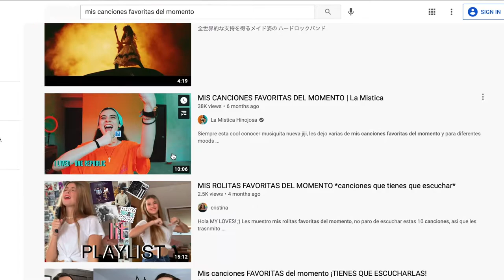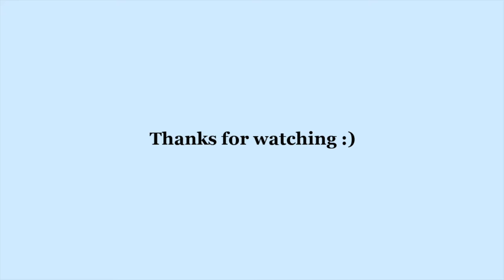Spanish songs that'll make you want to become a Latina || C.Tangana, Rosalía, Caloncho, Pol Granch +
Here is a video about my favorite Spanish songs at the moment!

Thanks for taking the time to watch this video! I appreciate you whether you're my friend and I told you to watch this lol or you happened to stumble upon this for some reason:)

0:00 intro
0:25 how to find good music
2:27 C. Tangana
3:39 Rosalía
4:05 Jorge Drexler
4:29 Natalia Lafourcade
4:58 Caloncho
5:12 Little Jesus
5:22 Siddhartha
5:32 Rich Vagos
5:48 Monsieur Periné
6:08 El Kanka
6:19 Pol Granch
6:41 Sebastián Cortés
6:55 fav songs

Made this video for myself and for all my fellow language nerds out there☺️
I hope you had a laugh with this. I sure had fun making it ;)